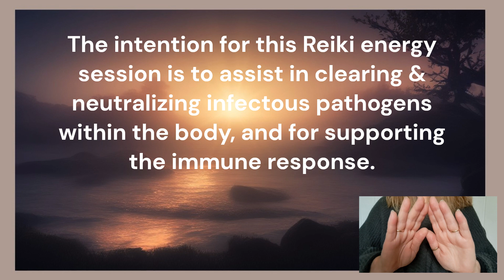Reiki Energy to Neutralize Pathogens | Timeless Energy Healing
*Request video*

The intention for this Reiki energy session is to assist in clearing & neutralize infectous pathogens within your body, and for supporting the immune response.

Reiki is never meant to replace medical treatment in any way, shape or form. Always consult your medical doctor for proper medical care and assistance.

May you be healthy.
May you be peaceful.
And may you be blessed in all ways always.
Namaste.